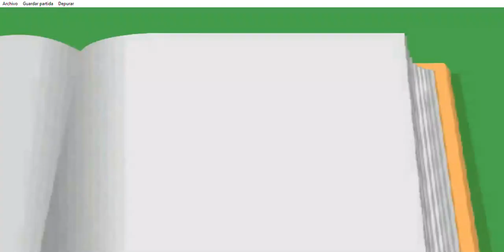Tom & Jerry in House Trap : Kid Gloves - Parte 11